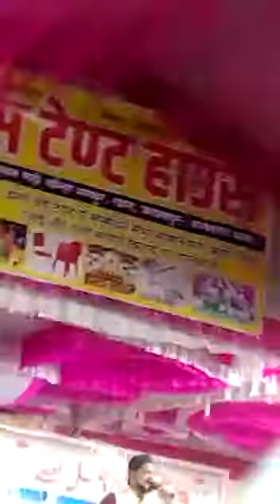jalalpur ambedkar nagar. nagpur